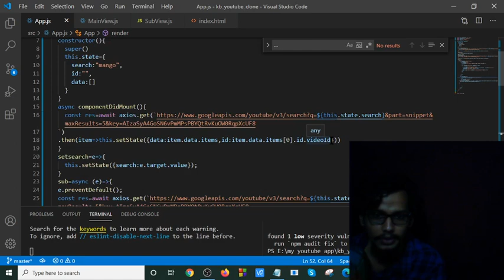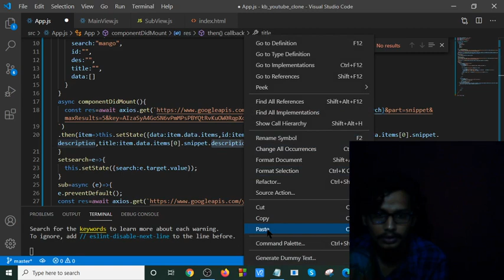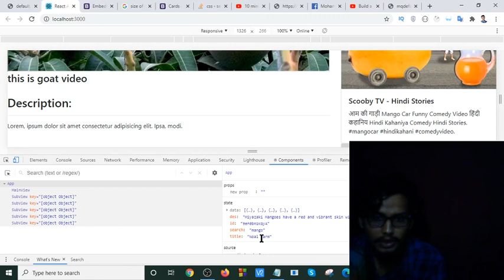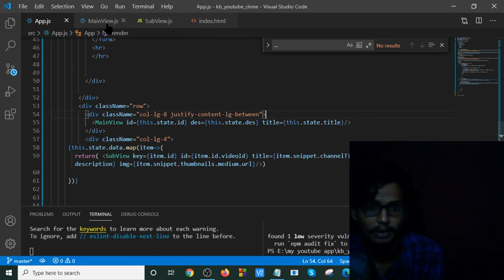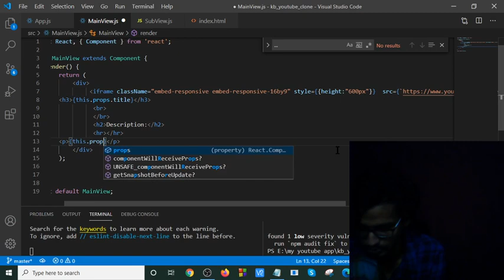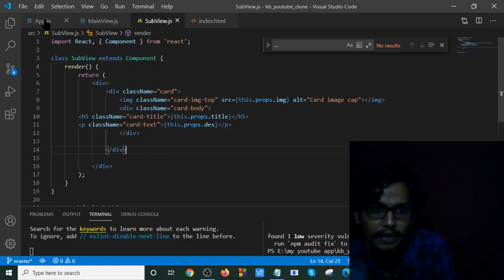Youtube Clone app using react-part-5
In  this tutorial i will show you how to build a youtube clone app using reactjs.lets see..